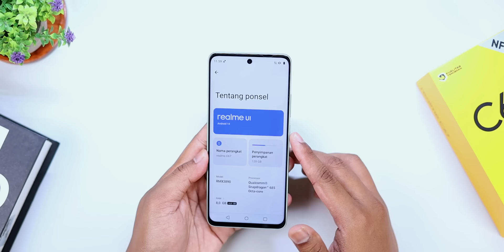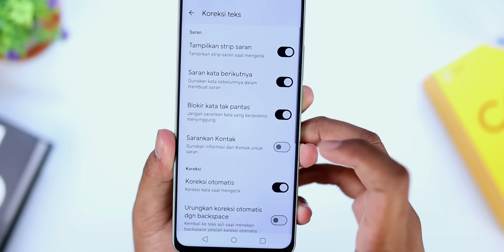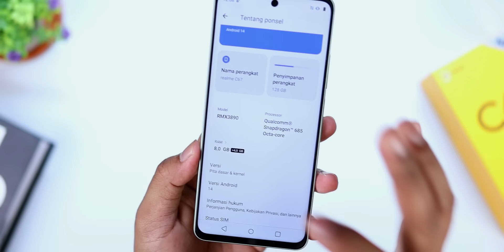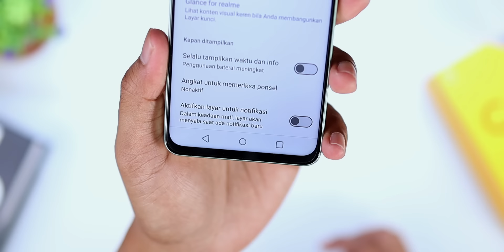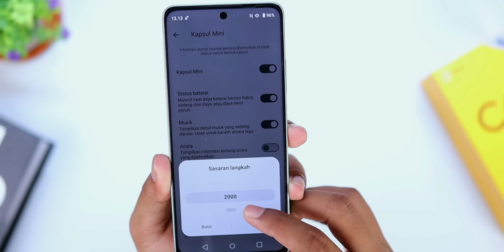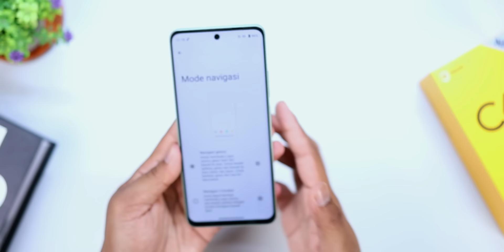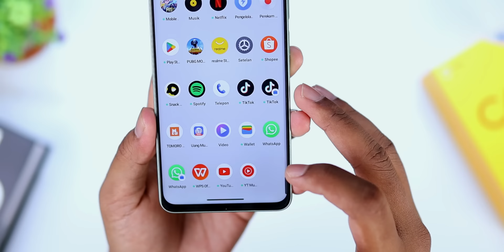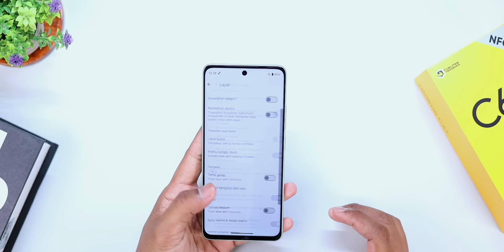Pemula Sini ! 15 Setting Wajib Pengguna realme C67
Support Channel ini dengan cara beli produknya via
Link dibawah ini: